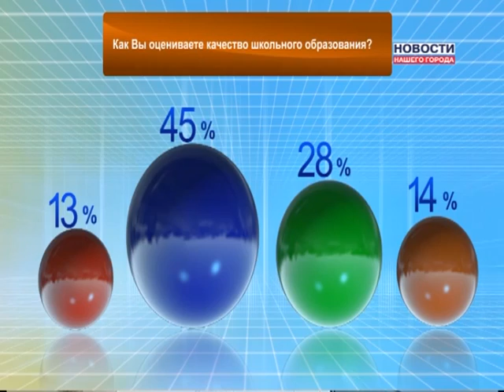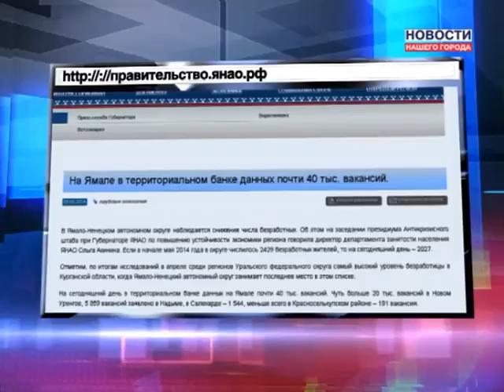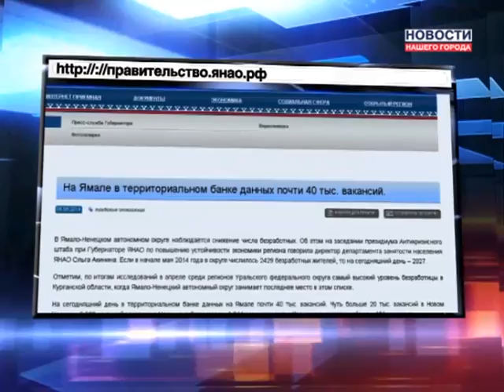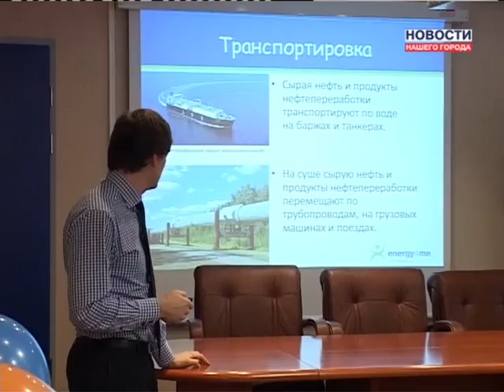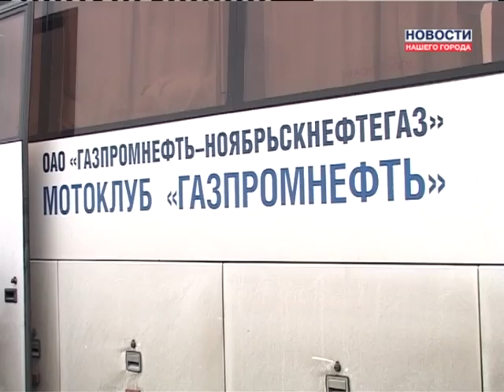09.06.2014 Новости Нашего Города г.Ноябрьск Утро